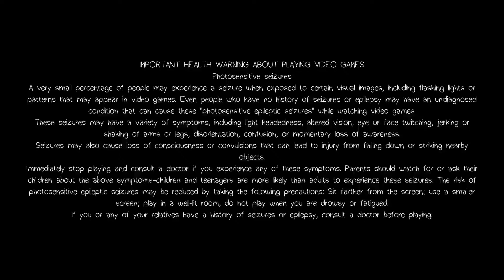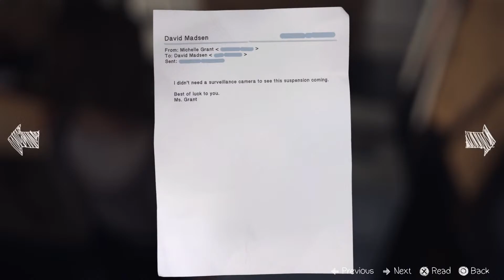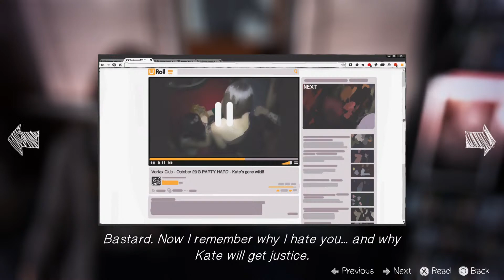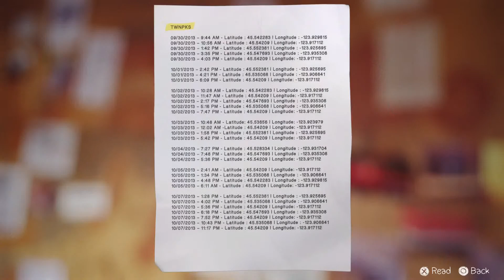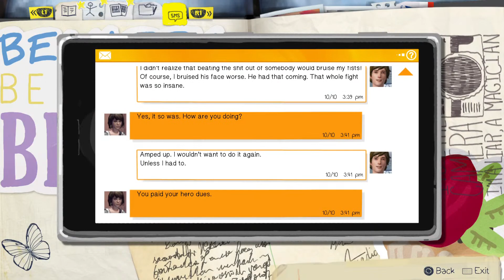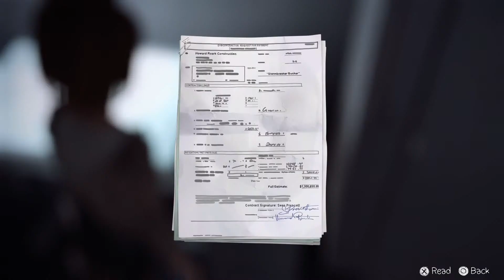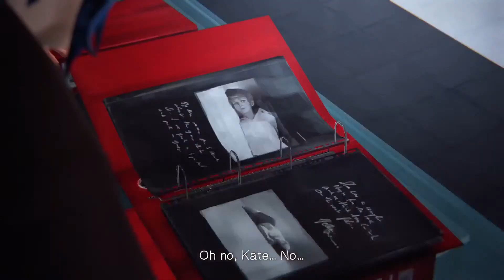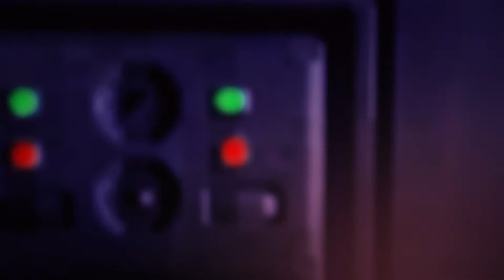Life is Strange?